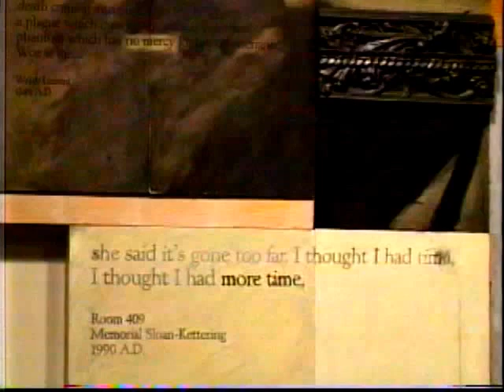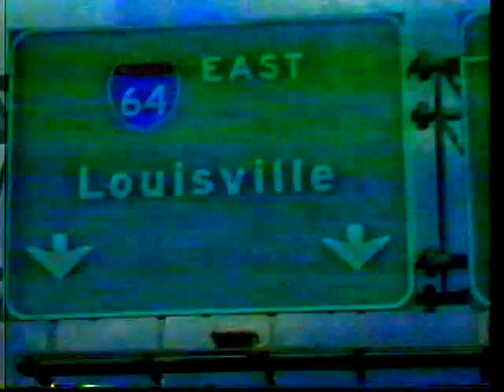Saint Louis Music Videos /C LLN17 Louisville Late Night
"For the 15 years he spent teaching at Loyola University in Chicago, Fr. Lawrence Biondi enjoyed being able to provide knowledge about a particular subject to a select group of students, but he jumped at the opportunity to make a bigger impact when he took on the role of president at Saint Louis University (SLU) in 1987. “I look at my administration as taking a stone and throwing it in a pond of water,” Biondi says. “The ripples of that effect can touch a wide variety of people, not only the students, but faculty, parents and the neighborhoods that surround us.”

For the past 25 years, Biondi’s efforts have rippled across the St. Louis area as he has led the transformation of SLU into a highly regarded modern university. To achieve those goals, the 73-year-old Chicago native has stayed true to a certain work philosophy. “I have focused on working closely in hand with three entities: education, civic government and the business community. When you have leaders in those areas working together for a common purpose, that’s a solid formula for community improvement.”

Biondi is especially proud of the revolution of SLU as an urban school. “It shows that you can indeed have a university in the heart of a city.” Hand-in-hand with the growth of SLU has been the renewal of the neighborhoods around it. Midtown and Grand Center are becoming vibrant areas with new businesses and restaurants. With the opening of Chaifetz Arena and about 5,500 students living in the area, that’s bringing life into the neighborhoods,” he explains.

The reputation of SLU also has grown significantly with Biondi at its helm. With recognition as a leading center for medical research, the No. 1 school in the country for health law according to U.S. News & World Report, and the only Jesuit university in the world with a school of public health among its many distinctions, SLU has raised the bar for “the quality of the academic programs and the quality and depth of the research being conducted here,” he notes.

Along with the academics, Biondi has helped to stress the importance of service to SLU students and faculty. During his time, the university has established programs like Casa de Salud for undocumented workers, the Health Resource Center through the medical school, and Campus Kitchen, which repurposes unused food for the needy. “We had more than 1 million volunteer service hours by our students, faculty and staff this past year,” Biondi says. “We want to encourage the students to give back to the community and get them in the habit of thinking about other people.”

As the CEO of a large university, the demands on Biondi’s time are great, but he finds ways to stay connected with the students, and you can often find him at Billiken basketball games. He credits his Jesuit faith for keeping him motivated and focused. “I try to spend some time each morning reflecting on the coming day, and in the evening, I examine my behavior—What mistakes did I make? What did I do right?”

Biondi also enjoys visiting local galleries and museums, indulging in his new hobby of duck hunting, or simply taking walks through campus with his golden retriever, Iggy (short for Ignatius, founder of the Jesuits). “He’s the worst watch dog ever—he likes to lick anybody who comes up to us.”

While Biondi’s accomplishments at SLU are many, he would rather focus on the future. “I want to see what else can be improved for this city, for our students, and for our faculty.” He looks forward to the opening of a globalization center that will allow students and professors to communicate with each other all over the world. “It’s important for us to keep up with modern technology and what instantaneous communication can do for our international education programs.”

Biondi has his hands full, but he is eager to continue as president of SLU well into the future, hoping to help celebrate the university’s 200th anniversary in 2018. “My vision of my legacy is for SLU to be the finest Catholic university in the United States. It’s certainly a possibility.”
                                                                                                                                                          - Laura Graesser,  Ladue News